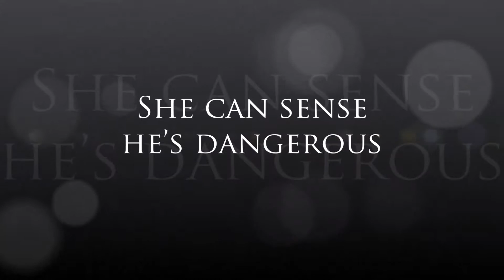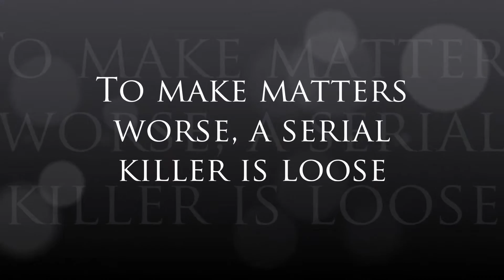Official Trailer for Fate's Cry by Jalpa Williby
Fate's Cry by Jalpa WIlliby

Amandawalkerpa.wordpres.com